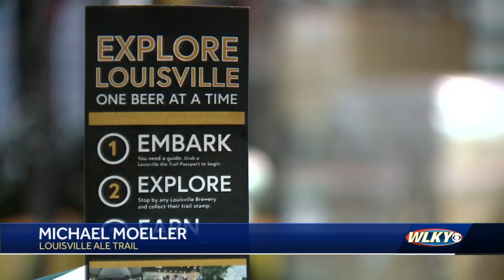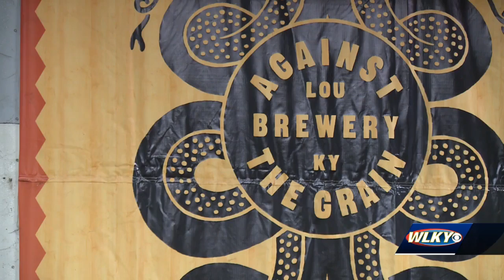Louisville Beer Week returns Friday with more than 20 participating breweries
This year's theme is "The Pouring 20s," a celebration in gratitude for the historic and evolving local beer scene.